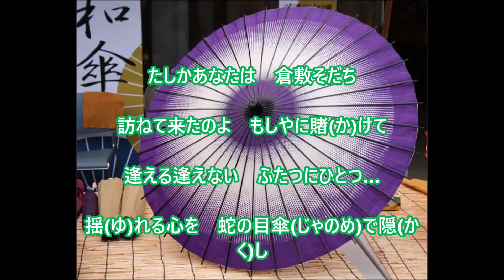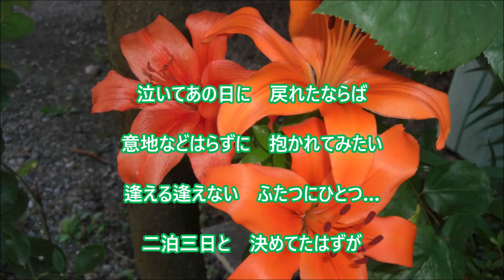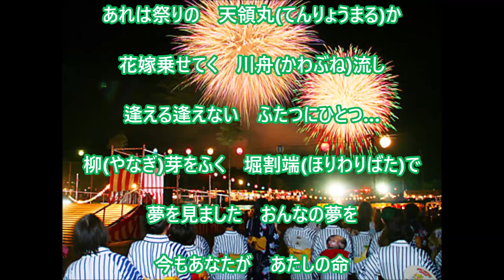【新曲】「倉敷そだち」／水田竜子 cover 文夫（聖風） 2022年8月10日発売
作曲:岡千秋